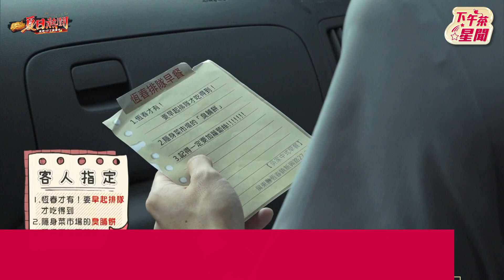小禎買早點「買到失蹤」郭彥均急視訊...見她悠閒吃東西怒喊：以為你是主管啊｜TVBS新聞｜擠看看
食尚玩家請鎖定今晚10點  TVBS 42歡樂台
隔天中午12點 食尚玩家YouTube & App